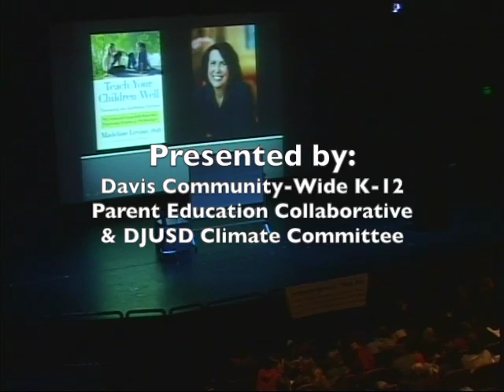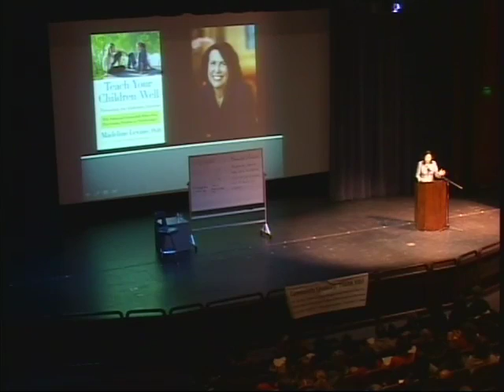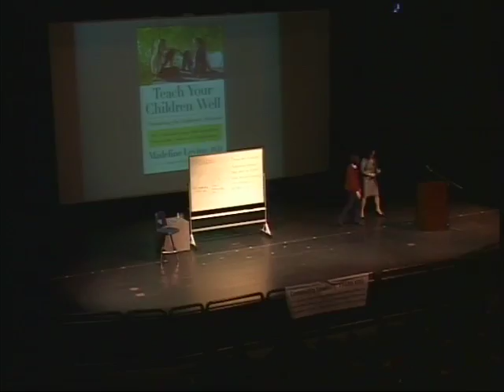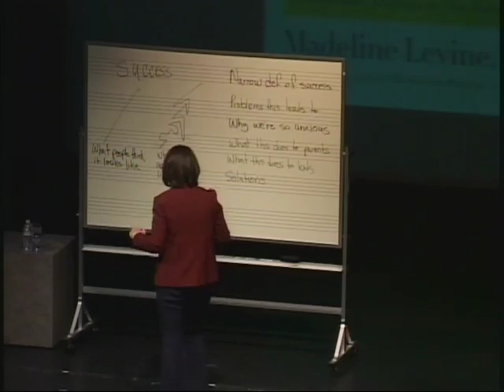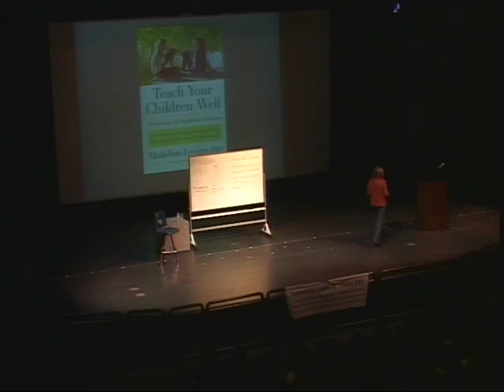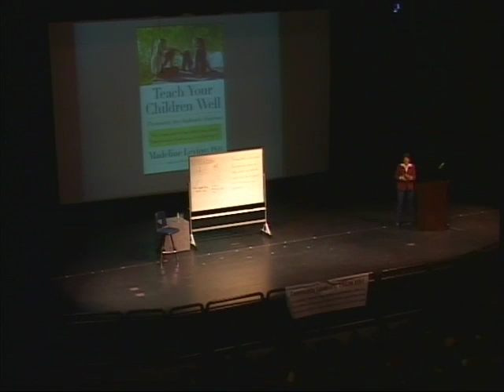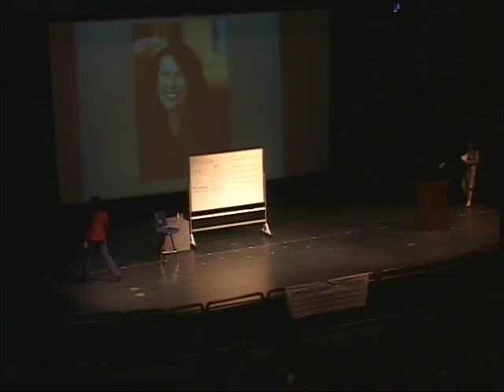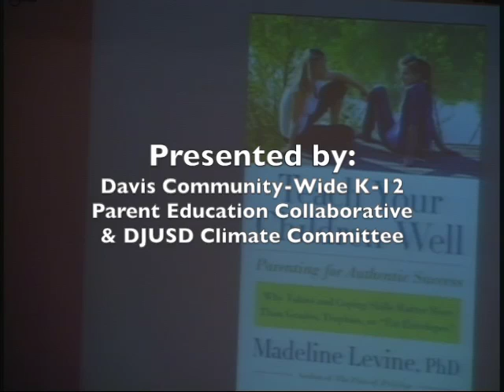Parent University 2013 - Madeline Levine, PhD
/"While we all hope that our children will do well in school, we hope with  even greater fervor that they will do well in life. Our job is to help them know and appreciate themselves deeply, to be resilient in the face of adversity, to approach the world with zest, to find work that is satisfying, friends and spouses who are loving and loyal, and to hold a deep belief that they have something meaningful to contribute to the world."/

-Madeline Levine, PhD

An evening with Madeline Levine, PhD, Author of New York Times Best Sellers  "The Price of Privilege" and "Teach Your Children Well."

Moderated by Pamela Wu.

Presented by:
Davis Community-Wide K-12 Parent Education Collaborative & DJUSD Climate Committee
Dr. Stephen T. Nowicki of Davis Developmental Pediatrics Group, Inc.
Chad DeMasi, DeMasi Group of Coldwell Banker Doug Arnold Real Estate
Hyatt Place UC Davis
Davis Media Access